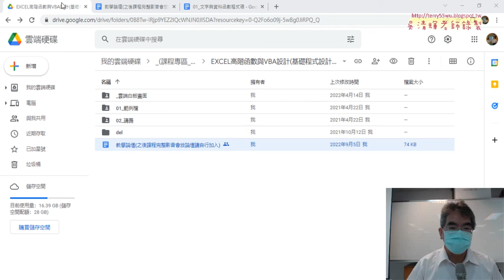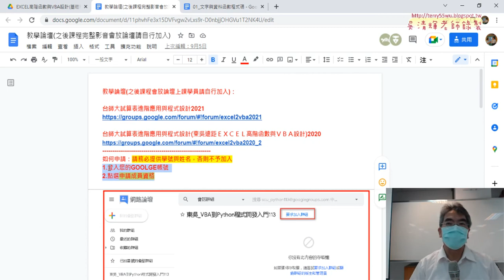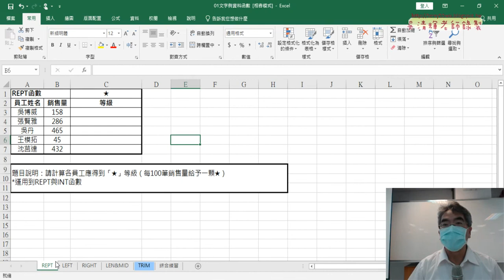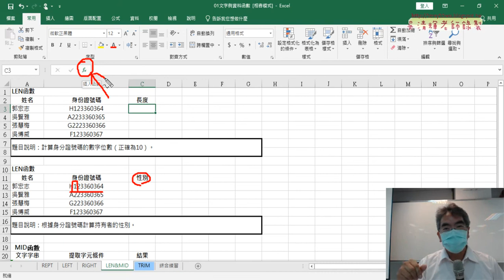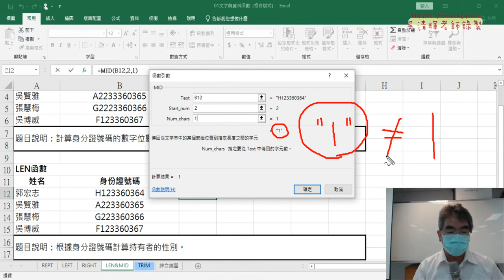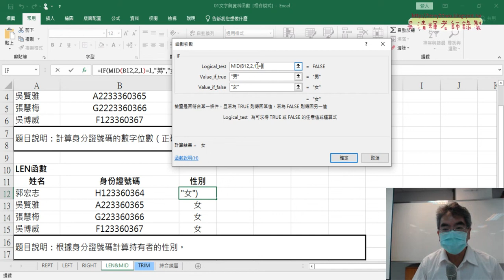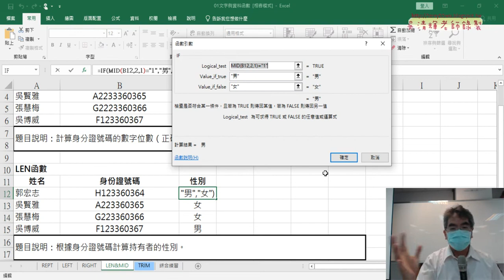01 判斷身份證字號用MID與IF函數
01_判斷身份證字號用MID與IF函數
02_VALUE轉為數字與格式修改
03_LEFT函數與IF邏輯判斷
04_用CODE函數判斷中英文與去除空白

課程理念：
1.以循序漸進的方式, 透過詳細的說明和實用的50個Excel VBA範例,

2.進而解說EXCEL與資料庫的結合，甚至將EXCEL當成資料庫來使用，

上課用書：
Excel VBA一點都不難：一鍵搞定所有報表
作者： Excel Home
出版社：博碩
出版日期：2013/06/26
定價：380元

吳老師  111/9/22